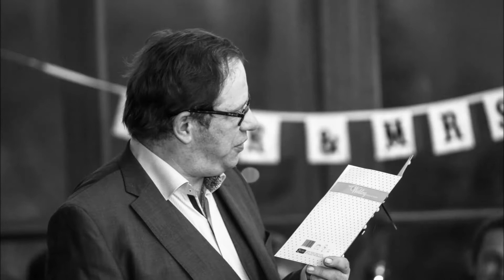Craig Y Nos Castle Wedding Photography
Wedding photography with Phil and Nicole and Craig Y Nos Castle, Brecon South Wales.